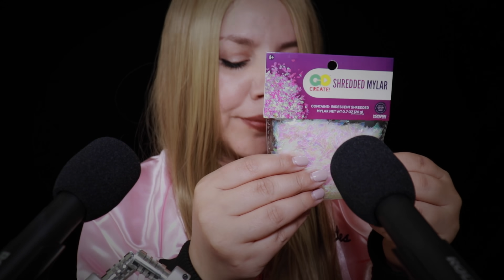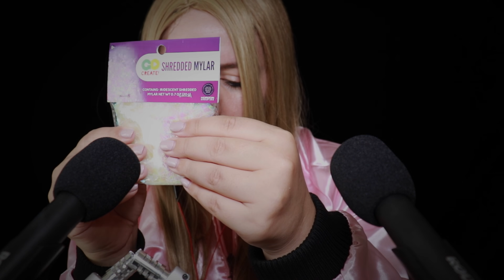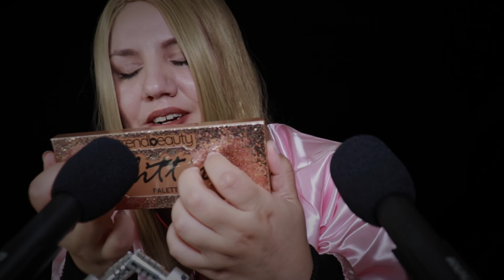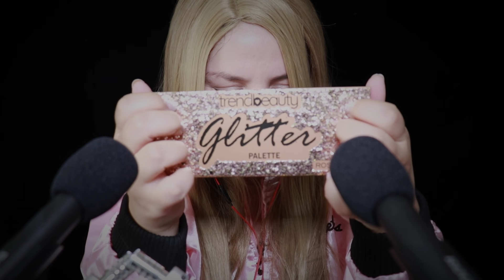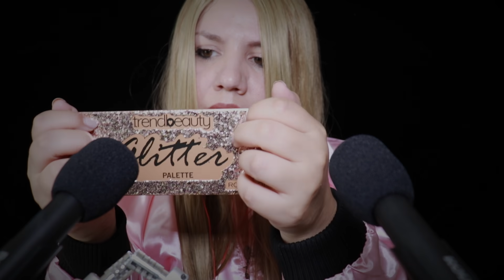ESTE VIDEO TE DORMIRA EN 15 MINUTOS O MENOS! ASMR ESPAÑOL